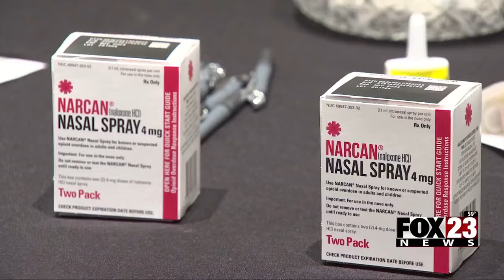Video: Sister of man who passed away after overdosing on fentanyl shares his last moments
A woman who says her brother was left to die in Poteau after overdosing on fentanyl, shares his last moments.